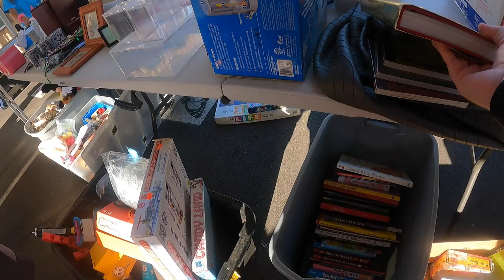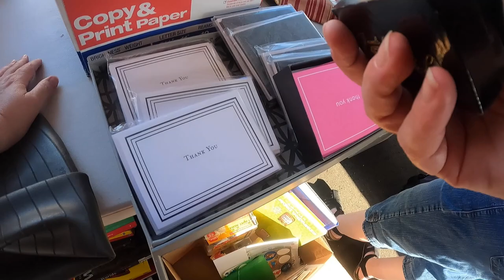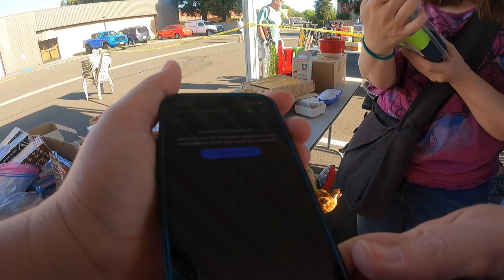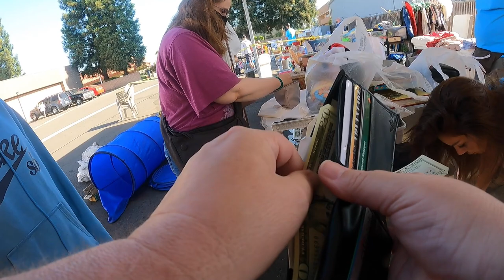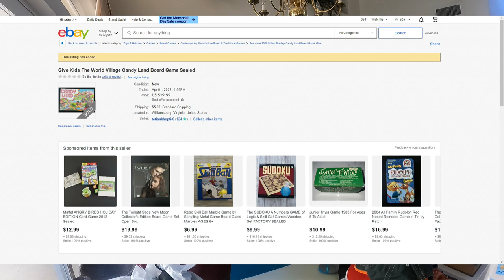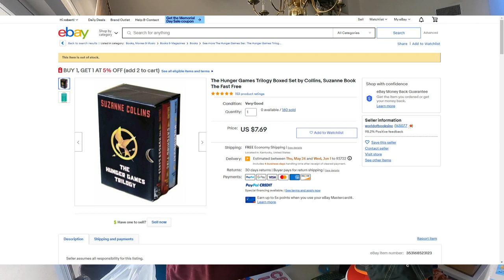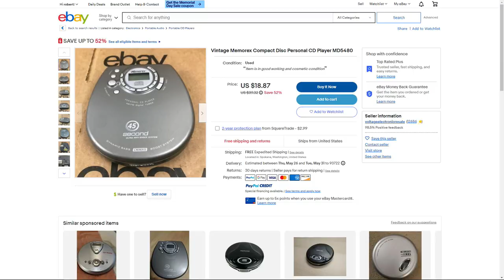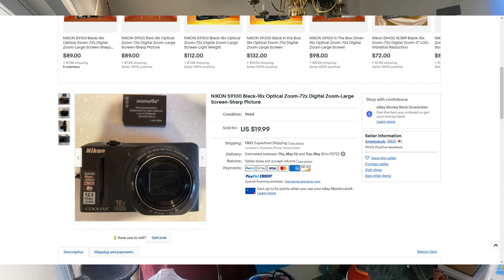Bedford Mega Yard Sale Finds With The Family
Found some cool deals and just a fun time with the family.

The link to my eBay Store